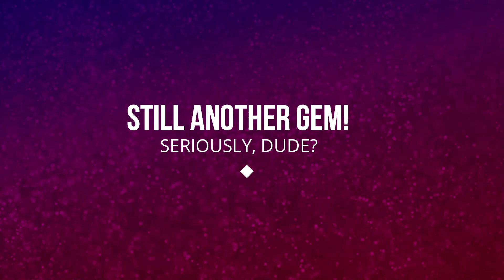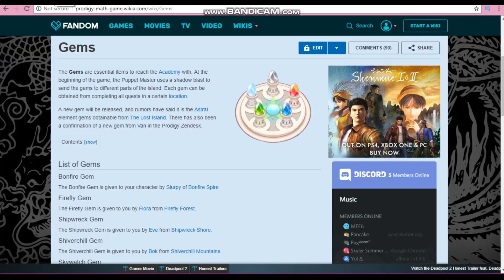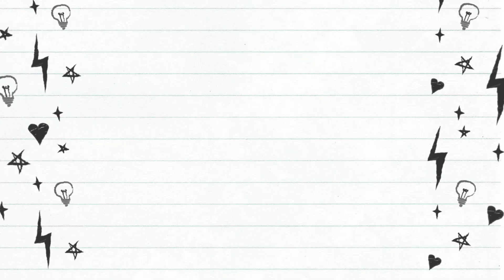THE TRUTH ABOUT THE ACADEMY IS... | Prodigy Math Game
Ok, what I'm trying to say is, there's is more to the academy than we all thought. When you think of it, didn't the Puppet master say he got only five out of six gems? AHA! Here's the catch: WE NEED ANOTHER GEM! It could Astral, from The Lost Island, but it has been CONFIRMED from the Prodigy Zendesk that there WILL be another gem.

Song: Joakim Karud - Something New

Prodigy is a math game where you are a wizard and level up with math. Your goal would be to get to level 100 and unlock the Academy with 6 gems you find.